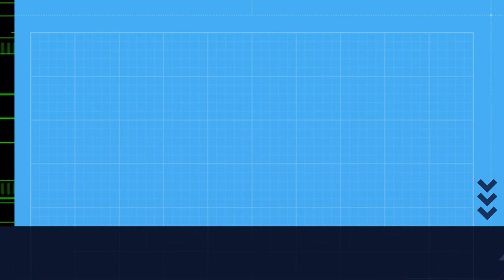Abellas mineiras / Abejas mineras.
[GAL] Un grupo de abellas mineiras se afanan en entrar nun buraco no chan
[ESP] Un grupo de abejas mineras se afanan en entrar en un agujero en el suelo.
Imaxe: APBVigo
(cc) BY-NC-ND APBVigo